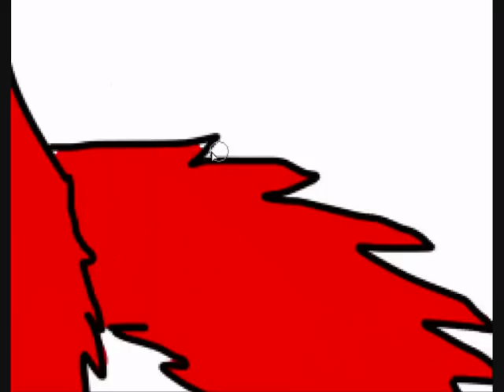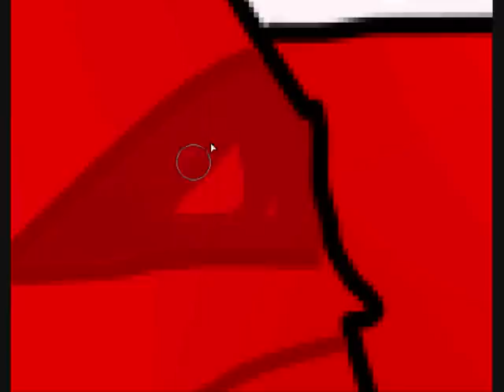I draw Siberian Husky 8DD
I draw one of my best freinds. :3